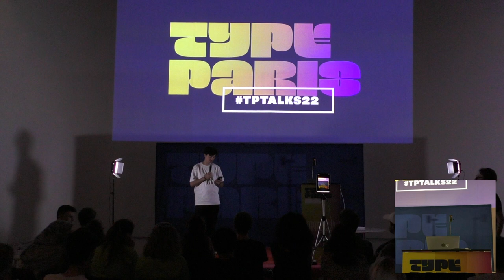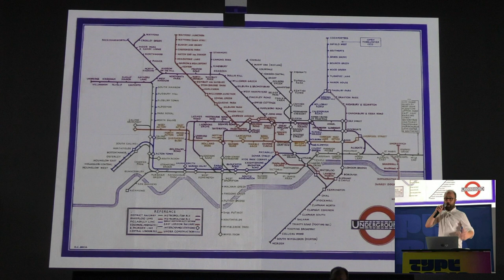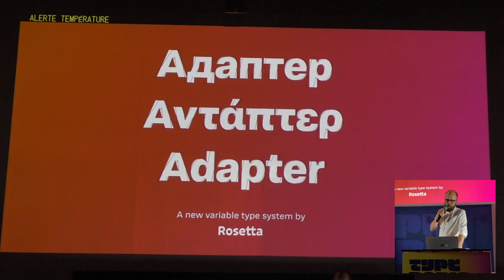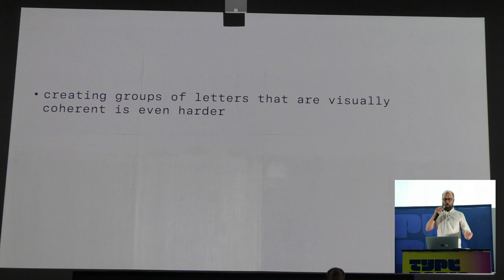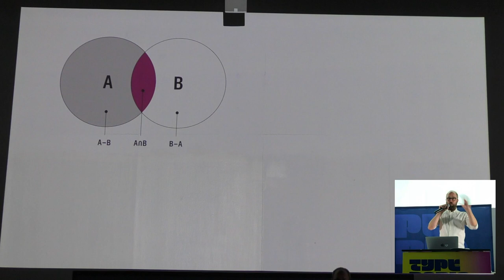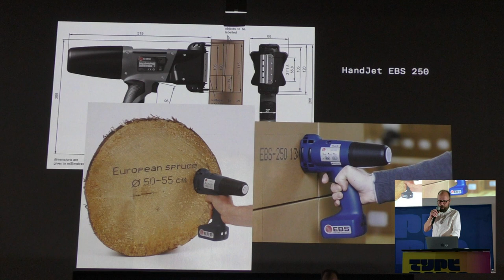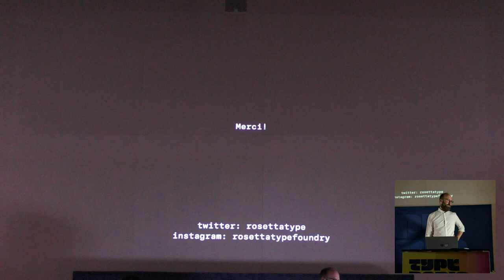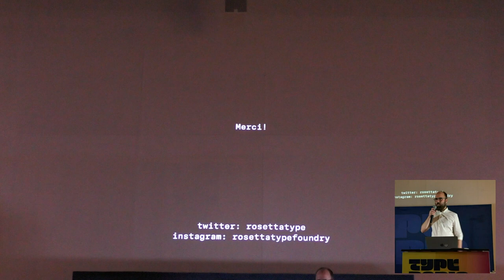tptalks22: David Březina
David Březina is a typeface designer, writer, lecturer, and chief type officer at Rosetta type foundry. He designed typefaces for a diverse palette of the world’s scripts, but focuses mostly on Gujarati and Latin. David holds a Master’s degree in computer science from Masaryk University in Brno (Czechia) and an MA in Typeface Design and PhD from the University of Reading (UK). His cross-disciplinary PhD thesis studied visual similarity and coherence of characters in typefaces for continuous reading in Latin, Cyrillic, and Devanagari scripts.

Each Thursday
: two speakers + one facilitator

Our free talks open to the public will include two speakers: graphic designer as well as the weekly typeparis22 international guest critic. The venue is limited to 120 people, after this limit, you will be added to the waiting list, and your entry will not be fully guaranteed. Our Talks will be given in English, no livestream, but available videos at a later date. Being present on the spot is the best way to miss nothing. Meanwhile, as the tptalks22 are organized in Paris, France, most of attendees will be Parisians. Le Français sera largement employé par les participants lors de l’inscription et des échanges nombreux durant la soirée.

Twitter
Instagram